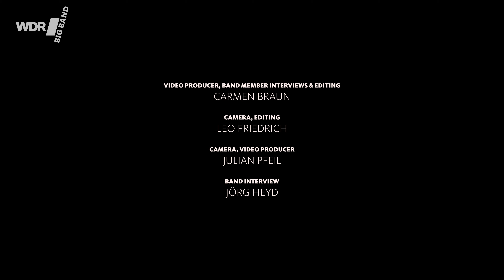Yellowjackets at WDR STUDIO 4 | WDR BIG BAND | GRAMMY NOMINATION 2022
+++Das WDR BIG BAND  CD Album "Jackets XL" ist für den GRAMMY 2022 in der Sparte "Best large Jazz ensemble album" nominiert.+++
Die Zusammenarbeit der Yellowjackets mit der WDR Big Band begann in den 1990er-Jahren mit einer Reihe von Konzerten in Deutschland. Bei diesem aktuellen CD-Projekt liegt der Schwerpunkt auf neuen Arrangements einiger Yellowjackets-Klassiker. Bob Mintzer, Chefdirigent und Saxofonist der Yellowjackets, hat neben Vince Mendoza und Russell Ferrante einen Großteil der Arrangements für diese CD geschrieben, bei dem das intime Spiel des Quartetts mit der Wucht und Kraft der WDR Big Band verbunden wird. Aufgenommen im WDR Studio 4, Köln (November 2019).